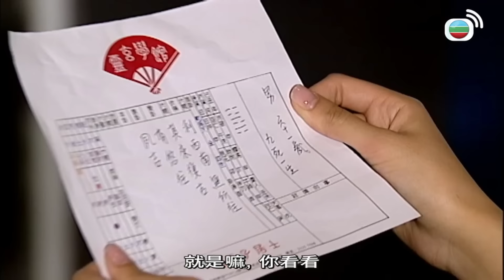阿Sir沉迷於算命，搞到自己六親不認仲要改姓？！｜讀心神探｜林保怡｜黃宗澤｜田蕊妮｜黎諾懿｜TVBUSA